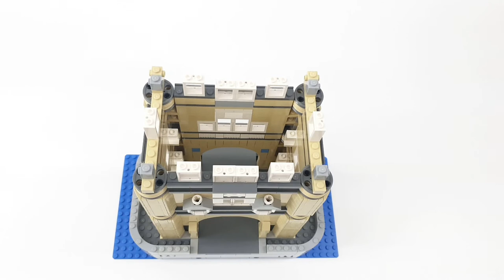lego 10214 Tower Bridge Speed Build Review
Stretching over the River Thames since 1894, the famous Tower Bridge of London.
Completed model measures 40" (102 cm) long, 17" (45 cm) high and 10" (26 cm) wide.